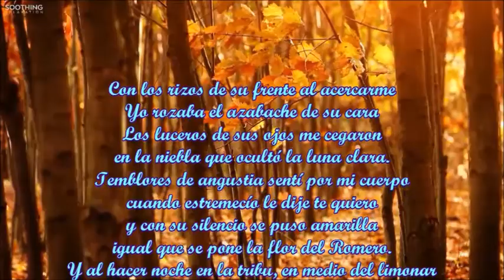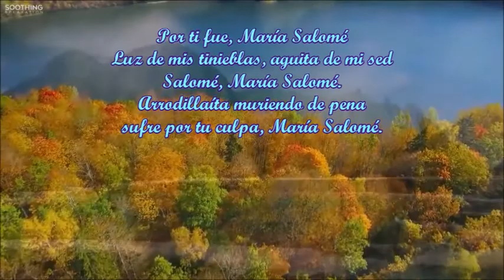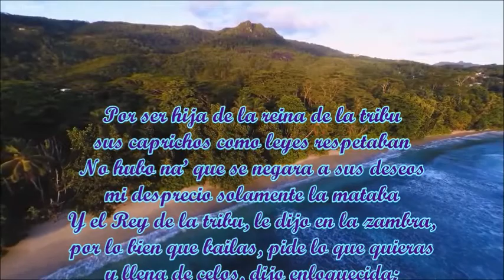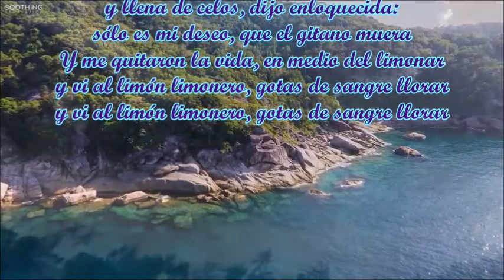MARÍA SALOMÉ ANGELILLO